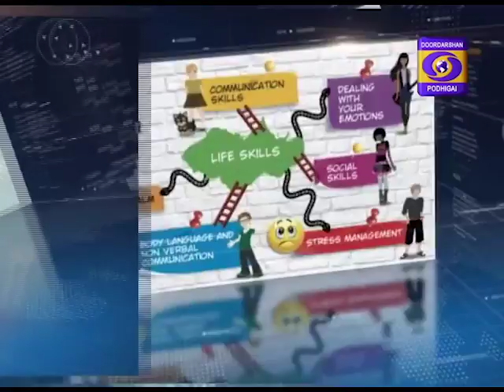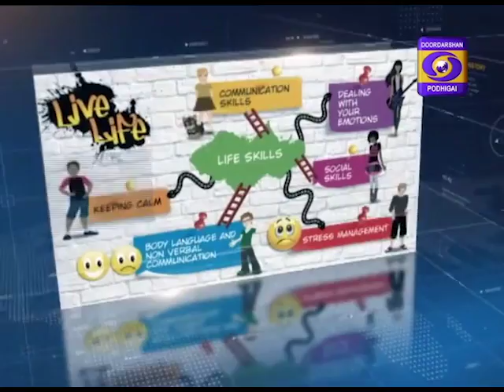VETTRI PAADHAI [EP-85] 11-11-2018